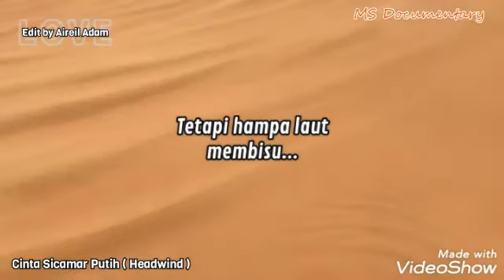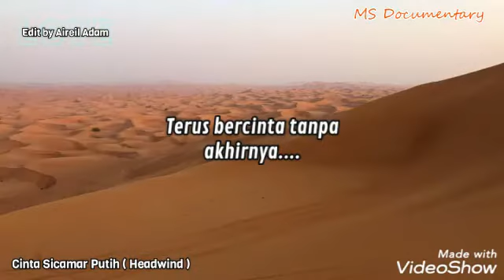Cinta Si Camar Putih lirik song by Headwind